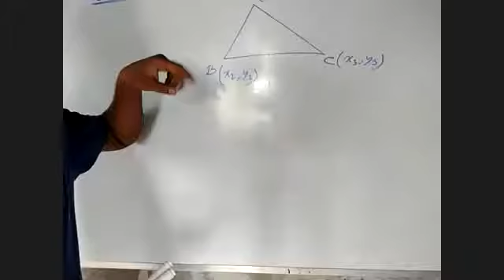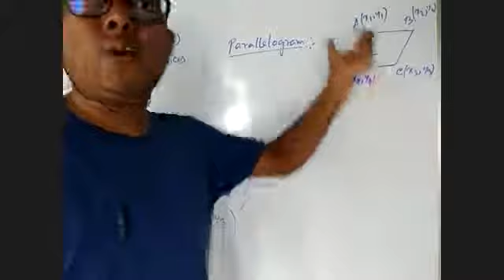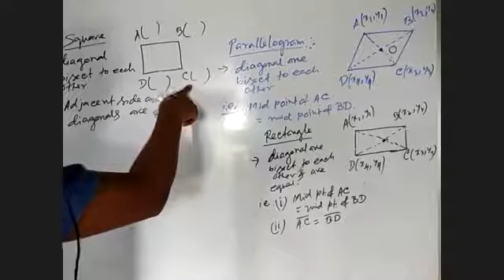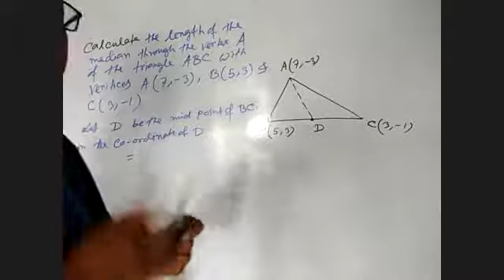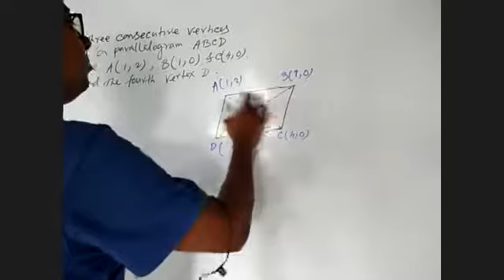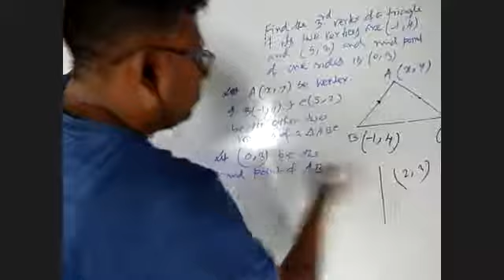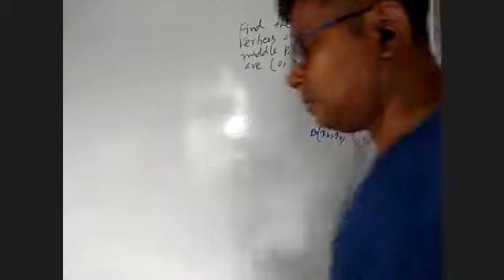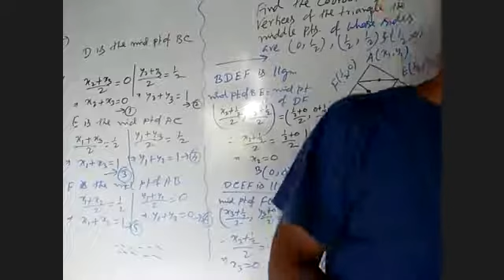SECTION FORMULA | 10 ICSE | (19-06-2021)